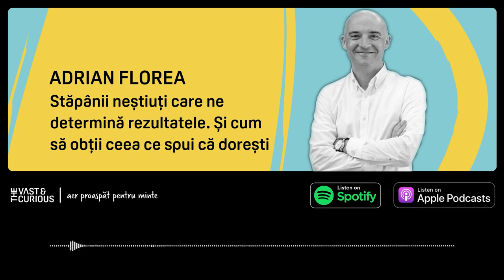Adrian Florea - Cum să obții ceea ce spui că dorești | Vast and Curious Podcast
Intuim, în momentele noastre bune, că ceea ce facem în fiecare moment determină rezultatele pe care le obținem. În viața reală, însă, până la 80% din ceea ce facem e automatism. Trăim, la propriu, pe pilot automat, încercând să obținem altceva. Ceea ce, dacă ne gândim puțin, e oarecum ridicol. Performanța nu e, deși așa credem, rezultatul efortului. Ci a ceea ce credem și facem în mod repetat.
Acest lucru e valabil pentru oameni și e valabil pentru organizații, care devin o mare agregare a unor obiceiuri individuale și colective. Aceasta este cultura unei companii: cum ne comportăm și ce facem în fiecare moment. Și ea determină rezultatul.

Am vorbit cu Adrian Florea despre cum poți produce cu adevărat schimbare, lucrând în aceste șase puncte critice. Despre de unde vine tensiunea psihologică în care ne găsim adesea la muncă, despre de ce ne e greu să privim spre comportamentele toxice, despre cele mai frecvente erori de management și leadership și experiența lui personală de a se schimba pe sine și organizația pe care a fondat-o.

Adi este cofondator al Trend Consult, una dintre companiile lider în consultanță organizațională și programe de leadership și educație.

Conversația noastră a fost înregistrată în aprilie 2023.

Acest episod din The Vast&The Curious podcast este susținut de DEDEMAN și AROBS.

Momentele cheie ale discuției:
00:00:31 - Adrian Florea. Prezentare
00:03:12 - Obiceiurile determină rezultatele
00:08:34 - Efectul actului reparator
00:09:28 - Asocierea efortului cu rezultatul
00:13:32 - Comportamentul toxic
00:24:08 - Claritatea intenției și impactul obiceiurilor liderului
00:31:30 - Transformarea obiceiurilor comportamentale în proceduri
00:40:35 - Tensiunea culturală organizațională
00:45:08 - Factorii care influențează obiceiurile
00:52:40 - Tipuri de greșeli frecvente
01:00:10 - Cum provoci discuții oneste
01:09:25 - Întrebări prin care iți dai seama dacă organizația ta este pe drumul cel bun